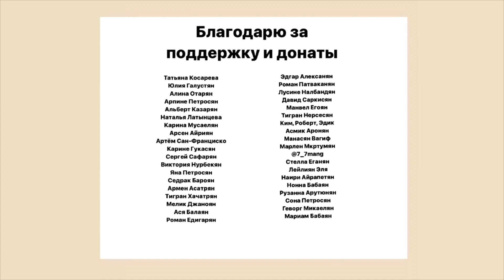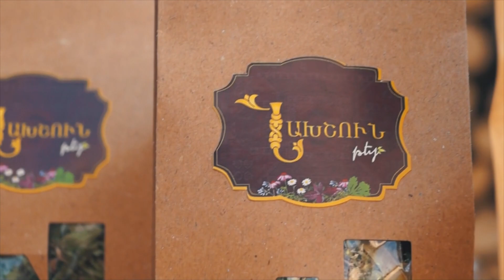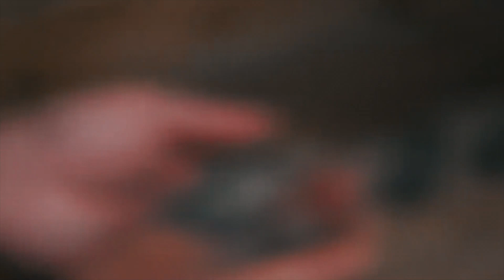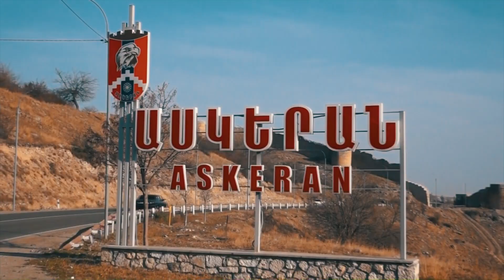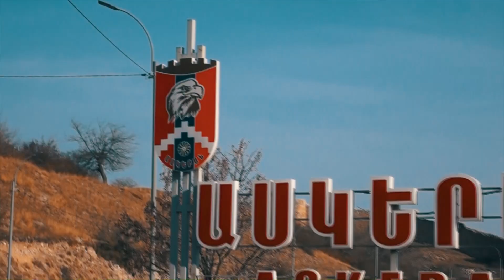Аскеpан - Жизнь После Войны. Как Живут Люди? Арцах Нагорный Карабах Армения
Карта Сбербанка: 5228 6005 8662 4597 (Арутюн Акопян Мартикович)

Всем привет, меня зовут Арутюн Акопян и это канал про Армению и Арцах, и сегодня и Вы увидите выпуск про не большой город Аскеран и то, как живут там люди после войны.

Записаться предварительно на Курс "Армянский язык для детей онлайн" в школе Амарас, можете по ссылкам в описании:
 VKонтакте: